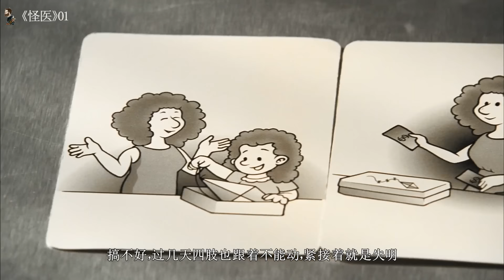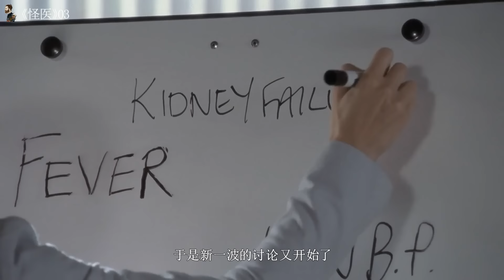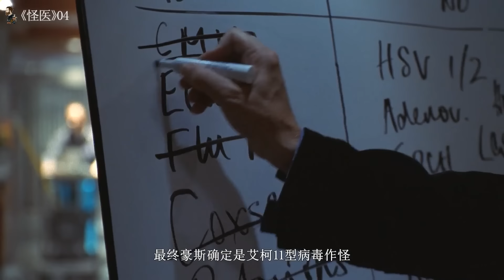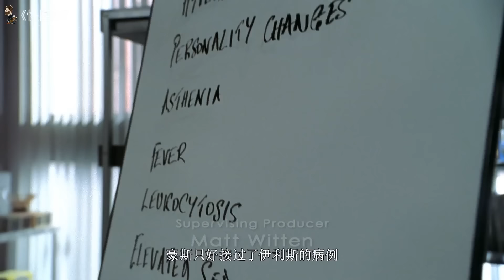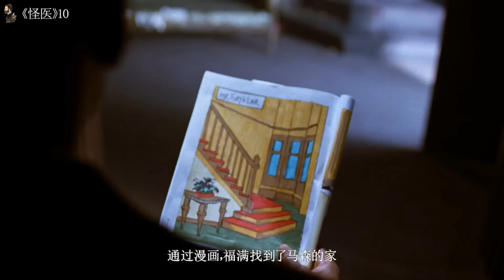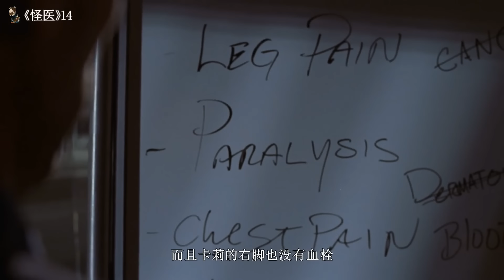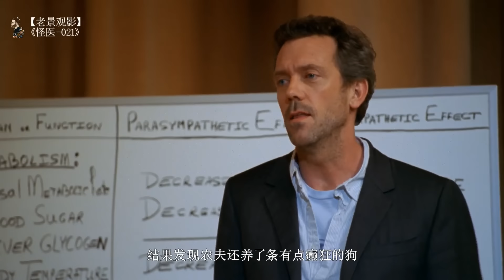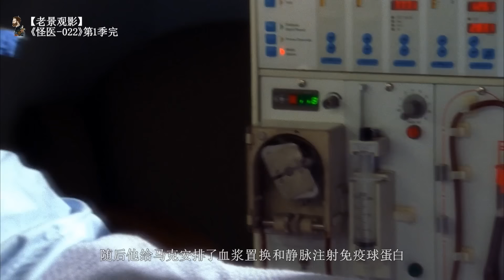老景：一口气重温涨知识的医疗剧《豪斯医生第一季》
【老景观影】一个把影视当美食的吃货，你品真香~！